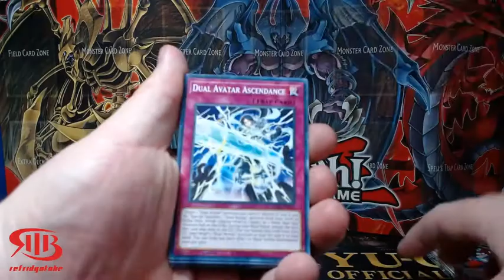We Got An something in todays Yugioh TCG Short